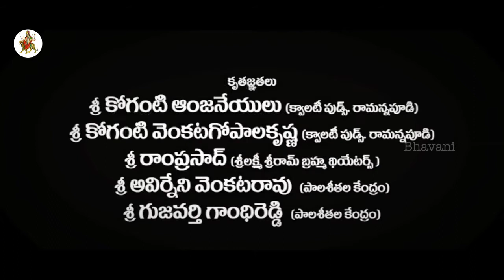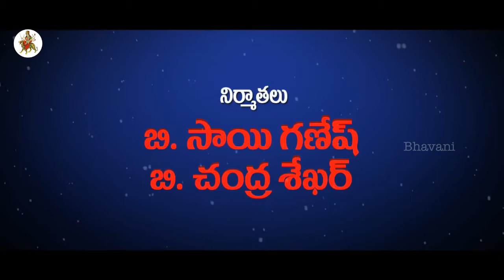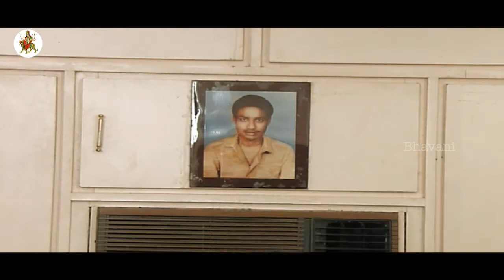Naa Manassulonu Nuvve Full Movie || Tanikella Bharani, Satish Kumar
Watch Naa Manassulonu Nuvve Telugu Full  Movie.

Starring Tanikella Bharani.

Writer : Sai Ganesh.
Director : Sathish Kumar
Producer : B. Sai Ganesh & B. Chandra Sekhar
Banner : Andhra Pictures